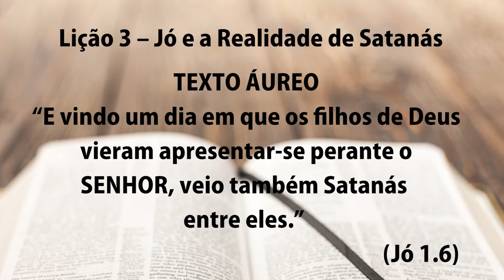Lição 3 – Jó e a Realidade de Satanás